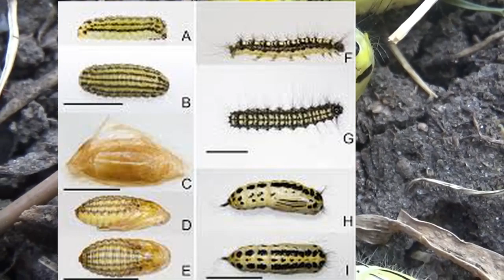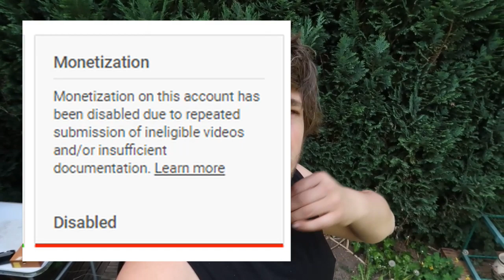Moth Swarms in Asia: White moth - Ivela auripes (Lymantriidae) - Patreon Special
Please; HELP me! Youtube is not supporting my channel! It is completely and permanently demonetised! Unlike other 'normal' YouTubers, I do not make any money at all with my videos. Instead, my Youtube channel entirely runs on the donations made by my fans and viewers.  It is only thanks to your support that I can improve the quality and size of this channel.  Without it, I would have to stop making so much content.  Please consider supporting me on Patreon; a subscription-based crowdfunding platform.
It is also possible to send me a single payment through PayPal.
Every single dollar helps; I will use all these funds exclusively to upgrade my camera's, pay for my bus tickets to film butterflies, obtain cocoons of species you like to see, and afford the free time and hard work I put in this channel for free.
Patreon members also gain small benefits such as voting in polls that will decide what content I make next.

It is also possible to send me a donation via the great platform "Liberapay" that works with VISA, Credit card and bank! Visit the link to my Liberapay I'm very grateful for any donations via Liberapay, Patreon and Paypal, it is only because of them that I can keep making moth videos, books and websites.

All the funds I can raise online help me fund my educational website, my moth research, conservation programs, this Youtube channel(!) and my various online media.

I don't like to call myself a "Youtuber" because I have many other websites, blogs and platforms. Please take a look below.
"Breedingbutterflies" is my succesful blog that has guides and caresheets for moth breeders.

I have an online tip jar! It's called Ko-Fi; via this website, it's possible to send me a single small tip of 3$ - it will help me make videos.

Hey cutiepie, want to see a summary of all my content in a single link? Then please do check out my Linktree; Linktree shows all my websites in one short url

Join the Moth Club and automatically recieve cocoons of great species! **CUSTOMERS OUTSIDE OF EUROPE NEED PERMITS** Want to recieve cocoons from the best species from me personally? I also have an exclusive membership program for butterfly farms (and serious breeders only). You can buy a subscription on this